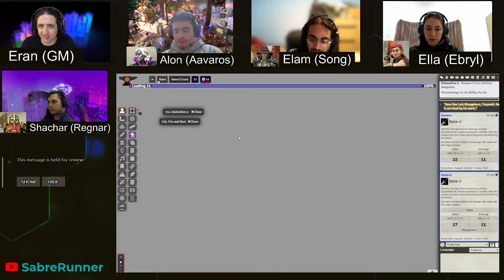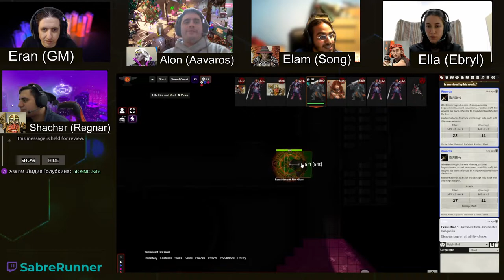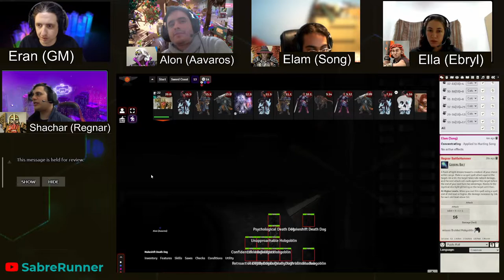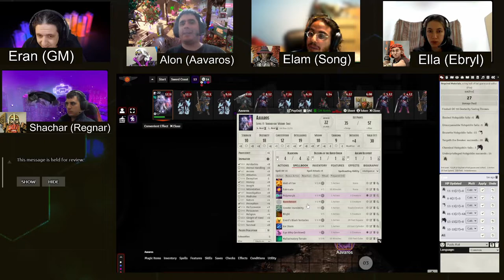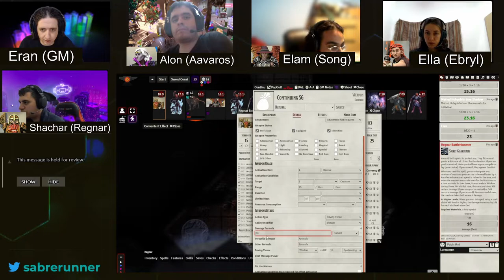Dungeon of the Mad Mage˸ Floor 14, Part 3